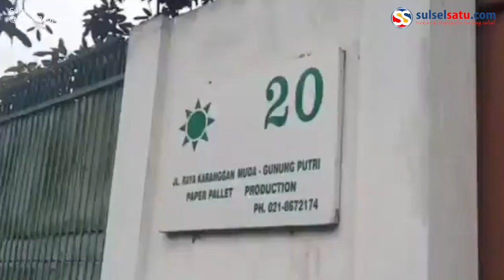Detik-detik Sekarung Paket Kurir Dibawa Kabur Maling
Kejadian tersebut terjadi di wilayah Jalan Raya Kranggan, Kabupaten Bogor, Jawa Barat.

Dalam video terlihat sekarung paket kurir dibawa kabur oleh maling.

Video terkini dan terbaru..